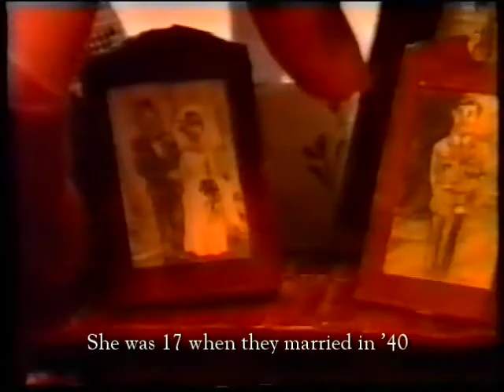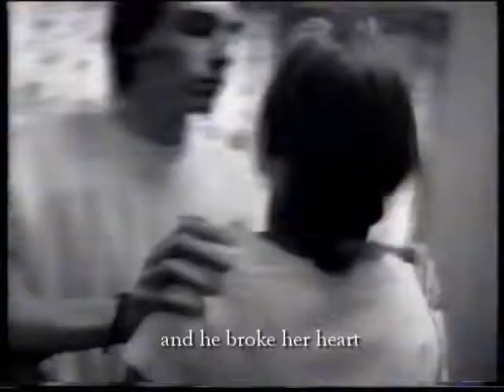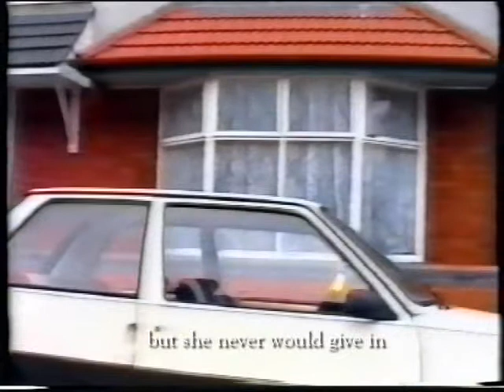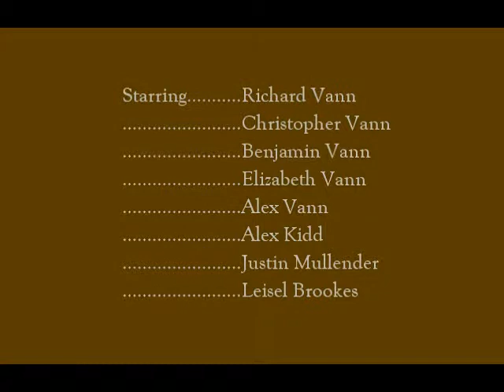Mrs Cartwright's Still Alive.wmv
Video for my song "Mrs.Cartwright's Still Alive", filmed whilst I was a graphic design student at University of Wolverhampton in the the mid 1990s. Fully subtitled.

The song was inspired by an overheard conversation on Asda carpark, and also by real life events. I attempted to portray the difficult issue of domestic abuse through the innocuous medium of a puppet show -- a nod to Punch and Judy -- but the lady is now alone and we are made to believe the violence is merely happening on her TV.
The film has been digitized using the magic of technology, thanks to Paul Martin. The children in the film are my neice and nephews who are all adults now!!

Here's the lyrics:

Mrs. Cartwright's Still Alive   Alex Vann

55 years is how long they were together
Eternity is how long they'll be apart
She was 17 when they married in '40
He was born in '22

He remembers Normandy, she remembers the sink
He remembers cheap beer, she remembers cleaning up the stink

Her father said it wouldn't last
Her mother only cried
THe love died 20 years ago, but Mrs. Cartwright
Mrs. Cartwright's still alive

It wasn't always easy getting by with no money
A pittence maketh man she would say
He'd hit the bottle and she'd hide the bruises
"Speak when you're spoken to" he'd say

She gave him children, and he broke her heart
She longed for her freedom, he knew they'd never be apart

The love died twenty years ago, but Mrs. Cartwright,

He'd smash her face and then beg for forgiveness
She'd always do what was 'right'
She was 21 going on 40,
With a husband like that it's no surprise

He broke down in tears, she stroked his fair skin
He spoke of ending it, but she never would give in

THe old boy died years ago, but Mrs. Cartwright,

55 years is the age of her eldest
Though they haven't met in 53
The neighbours all say 'What a shame she's no family'
But the kids in the street call her "Gran"